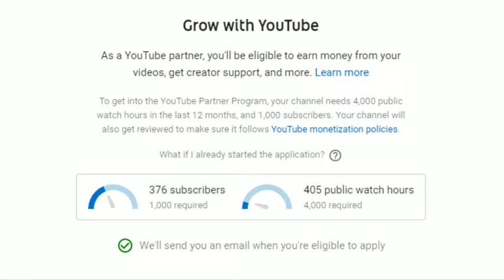1k subscriber And 4k watch time अगर एक साल में 🔥| पूरा नही हुआ तो क्या होगा | जान लो वर्ना पछ्ताओगे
1k subscriber And 4k watch time अगर एक साल में 🔥| पूरा नही हुआ तो क्या होगा | जान लो वर्ना पछ्ताओगे

this video only educational persons

this video only educational purpose not any harmful content

This video is only educational prose

This  video is not Copyright and not promote  any illegal Activities